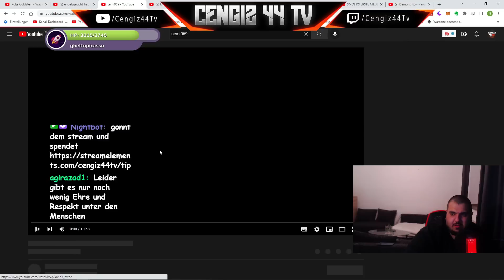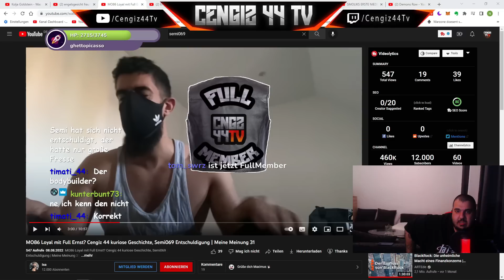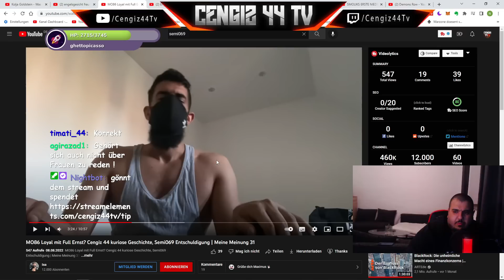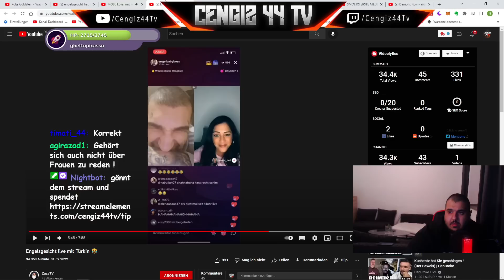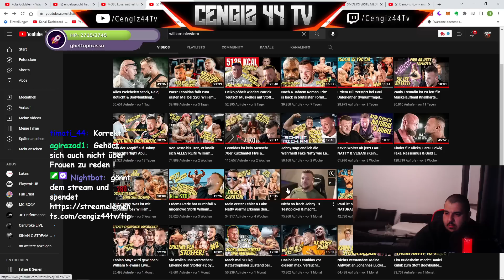Fake Anzeige | Isa reagiert wie vorhergesagt | Ali O. | Cengiz44TV